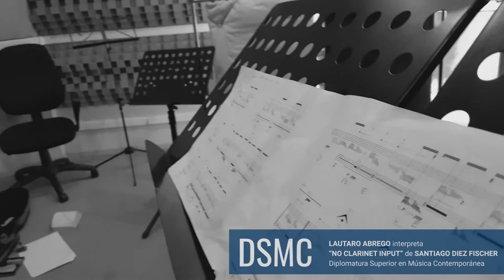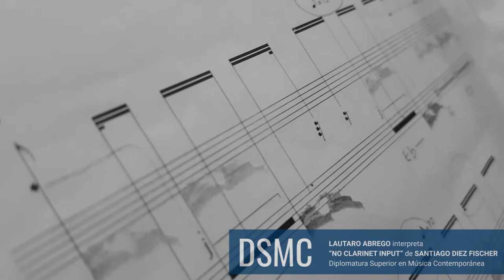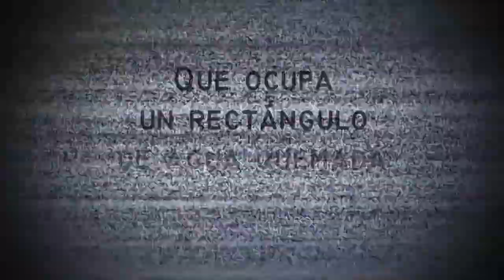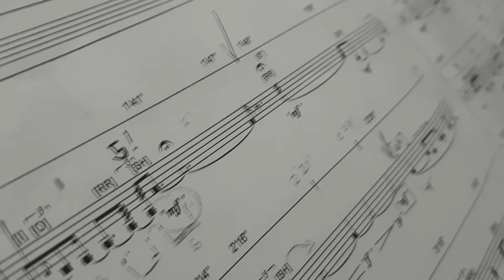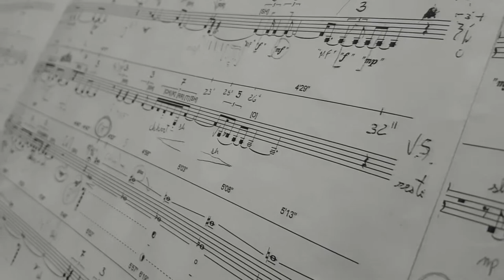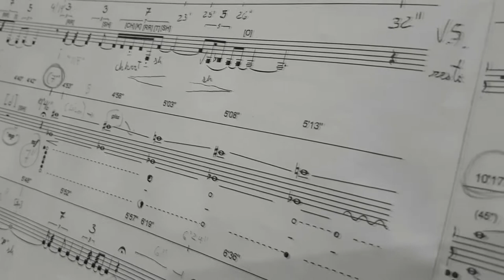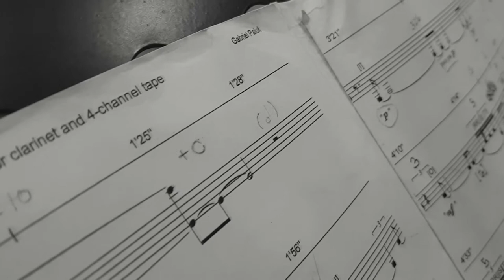Lautaro Abrego | FEC Puebla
Programa:

Obras para clarinetes y electrónica
1-No clarinet-input  (para clarinete bajo y electrónica)
Compositor: Santiago Diez Fischer (Arg.)
Intérprete: Lautaro Abrego

2- Que ocupa un rectángulo de agua quemada (para clarinete soprano y electrónica)
Compositor: Gabriel Paiuk (Arg.)
Intérprete: Lautaro Abrego

Propuesta: promover la música contemporánea para clarinetes de compositores Argentinos.

Lautaro Luján Abrego

Instrumentista superior especialidad clarinete egresado del Conservatorio de Música “Juan R. Pérez Cruz”.

Tomó clases particulares de clarinete con Mariano Rey, Federico Landaburu y clases de clarinete bajo con Martín Moore.

Cursando actualmente la “Diplomatura en Música Contemporánea” en el conservatorio Manuel De Falla.

Obtuvo una beca abocada al estudio del jazz en Córdoba, año 2017.
Obtuvo una beca de estudio del “Mozarteum Argentino” en el año 2018.
El concejo deliberante de Junín lo declara “Joven destacado” en el año 2019.